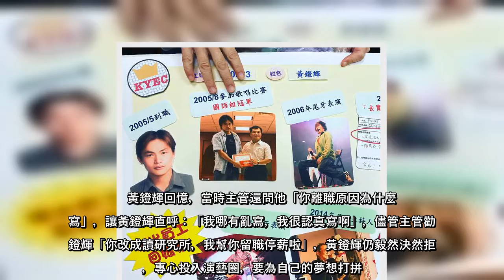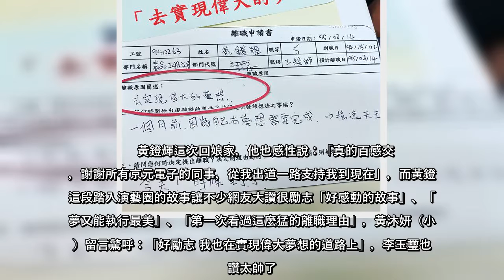男星黃鐙輝出道前是一位竹科工程師，他為了實踐踏進演藝圈的夢想，毅然辭去工程師的工作，距離黃鐙輝離職已相隔15年，近期他重回當年公司，並翻出離職申請單，而黃鐙輝的辭職理由是：「去實現偉大的夢想」，果真他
男星黃鐙輝出道前是一位竹科工程師，他為了實踐踏進演藝圈的夢想，毅然辭去工程師的工作，距離黃鐙輝離職已相隔15年，近期他重回當年公司，並翻出離職申請單，而黃鐙輝的辭職理由是：「去實現偉大的夢想」，果真他演